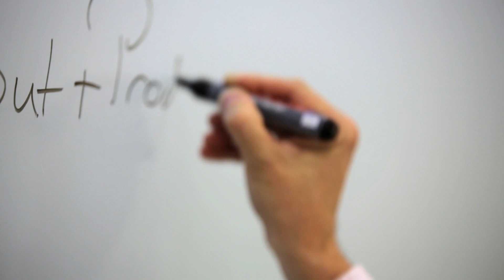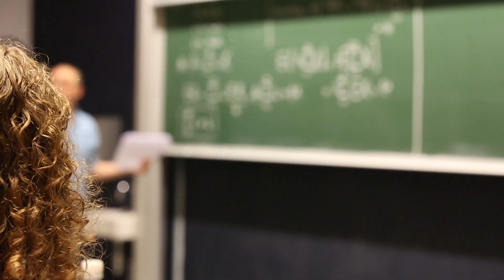Transport Phenomena Online Course | DelftX on edX | About Video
Have you ever wondered why ventilation helps to cool down your hot chocolate? Do you know why a surfing suit keeps you warm? Why iron feels cold, while wood feels warm at room temperature? Or how air is transferred into aqueous liquids in a water treatment plant? How can we sterilize milk with the least amount of energy? Or how do we design a new cooling tower of a power plant?

Transport Phenomena addresses questions like these and many more, exploring a wide variety of applications ranging from industrial processes to daily life problems and even to bioprocesses in our own body.

In Transport Phenomena, the transport and transfer of momentum, heat and mass are studied. To understand these processes which often take place simultaneously, the underlying concepts will be covered in this course.

FAQ

Is there a book required for the course?

The course uses materials and software that are freely available online. A useful reference book is: Harry Van den Akker & Robert F. Mudde, Transport Phenomena (Delft Academic Press, 2014, ISBN: 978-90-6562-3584).

I just want to learn the basics of Transport Phenomena (TP). Do I really need to spend 8 hours per week for 7 weeks?

We offer this course for everyone who wants to use TP in their education or professional life and for anyone who just has an interest in it. Each week we will give a short overview of the course elements and indicate how to take a ‘quick route’. You can decide how you want to go through this course, depending on the topic, your background and the time available.

If I miss a week, does that affect my performance?

You can study at your own pace as long as you finish before the final deadline. However, some assignments and discussions are primarily active and monitored during the scheduled period.

Identify heat transfer, mass transfer and fluid flow phenomena in lab, industrial and daily environment.
Identify quantities and subjects used in transport phenomena.
Use balances to solve problems.
Apply the concepts of transport phenomena to a variety of real life problems.
Make the correct assumptions to put real-life situations into mathematical model.
Solve and assess a model from a quantitative perspective.
See the world through different eyes.